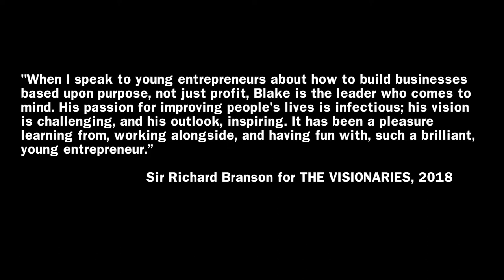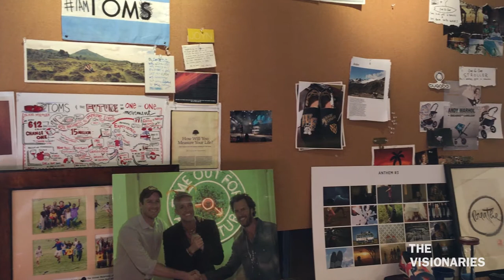THE VISIONARIES: Blake Mycoskie, Founder of TOMS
Blake Mycoskie is the founder and chief shoe giver of TOMS shoes ('shoes for better tomorrows'). His business model - charitable giving as an intrinsic part of commercial profit - has been replicated by brands all over the world. He is a hugely successful 'philanthrepreneur' whose mission to give has touched the lives of many in countries around the globe. Blake is also passionate about putting an end to gun violence, campaigning most recently for the implementation of full background checks to be made on any individual wishing to buy a fire arm.

Filmed on location at TOMS HQ in California. With thanks to Britney Garcia and the team.

THE VISIONARIES ft. Blake Mycoskie
Filmed and directed by Kinvara Balfour
Produced by Kinvara Balfour
Sound by John Lakin
Edited by Eric McEntee